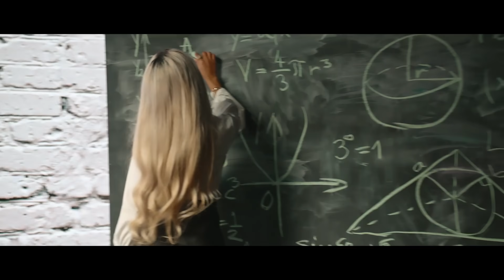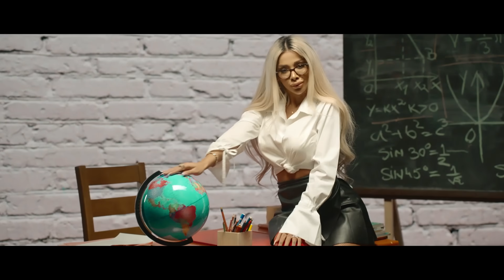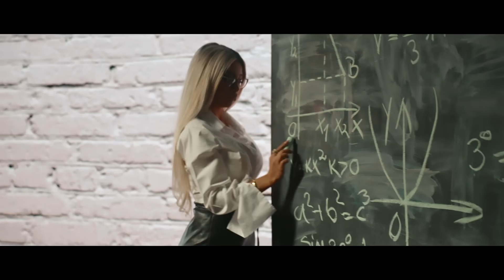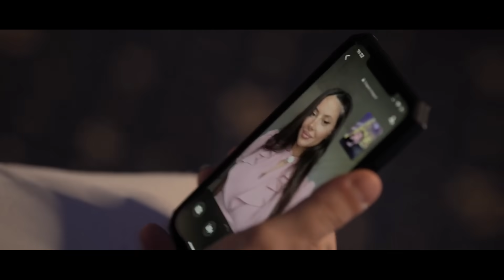Tzanca Uraganu 🏅🌪️ TOATE HITURILE 2023 💛 1 ORA DOAR HITURI 2023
Colaj cu toate hiturile 2023 🎵 Tzanca Uraganu ❤️ Numai melodii din YouTube Trending 2023

Tracks:
0:00 - Tzanca Uraganu - Alo baza baza
02:53 - Tzanca Uraganu, Florin Salam, Leo de la Kuweit - Inca un pacat
06:16 - Tzanca Uraganu - Pustoaico de Dorobanti
08:51 - Tzanca Uraganu - Te-ai tunat te-ai aranjat
12:07 - Tzanca Uraganu si Selena - Ochii tai de indianca
15:25 - Tzanca Uraganu - Doar langa tine
18:09 - Tzanca Uraganu - Mama dolarii
21:06 - Tzanca Uraganu si Petruta - Vagabondul tatuat
24:34 - Tzanca Uraganu - Bat la 6 buci
29:17 - Tzanca Uraganu - Cand ma dau cu avionul
33:25 - Tzanca Uraganu - Diva
36:33 - Tzanca Uraganu - Tenerife
39:46 - Tzanca Uraganu si Nikolas - Zeita din Olimp
44:14 - Tzanca Uraganu - Meka meka
48:16 - Elys si Susanu - N-am leafa de fotbalist
51:54 - Costel Biju - Frumoasa din Emirate
55:35 - Copilul de Aur - Pentru ce munceste omul
58:51 - Lele - Alo Amazon
1:01:39 - Zenys - Te astept